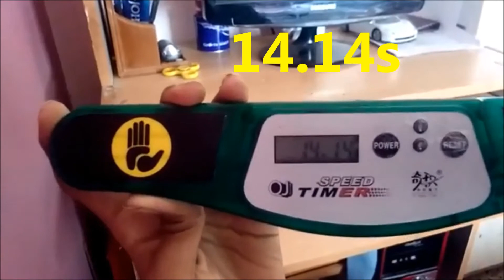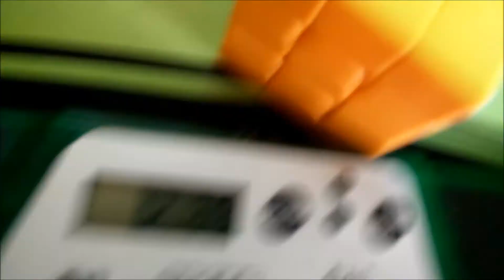Cube Guru VS KM Cuber !!| #1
In this video KM Cuber an I did a 3x3 race. We both used the same scramble. I challenged KM Cuber and he was also really excited to do this race with me. He was also fast enough and it was not much a difference between both of our times. It was really fun competing to cuber who shares almost same average as me on a 3x3 cube.

Scramble: U' F2 D B2 R2 U' B2 D' B2 F2 L' B2 L B R F D' U2 L' U R'

Cube used by KM Cuber  : MoFang JiaoShi MF3RS [Black Based Color]
Cube used by Cube Guru : Moyu Weilong GTS2 M [Stickerless]

Timer used by KM Cuber  : QJ Timer [Green Transparent]
Timer used by Cube Guru : QJ Timer [Green Transparent]

~Cube Guru